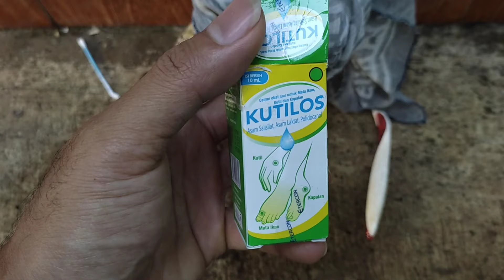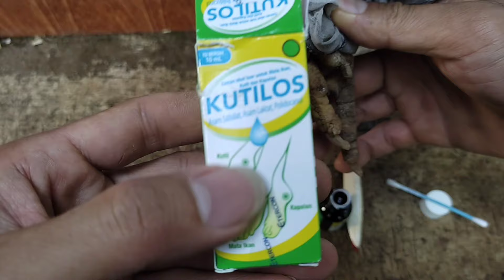WAJIB NONTON❗❗OBAT BUBUL PALING AMPUH!!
cara mengobati bubul ayam paling ampuh!!